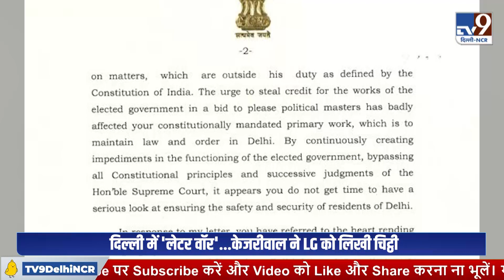Arvind Kejriwal Vs LG VK Saxena | दिल्ली में 'लेटर वॉर' जारी.. केजरीवाल ने LG को लिखी चिट्ठी